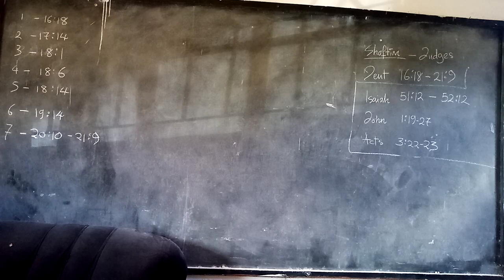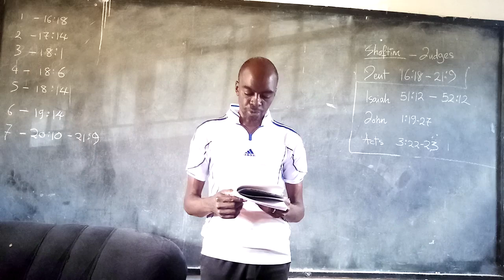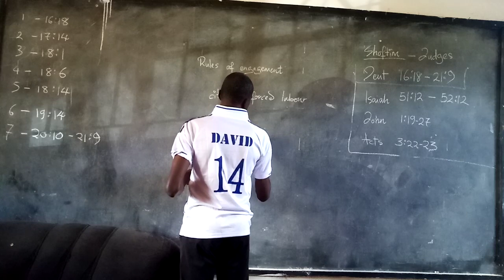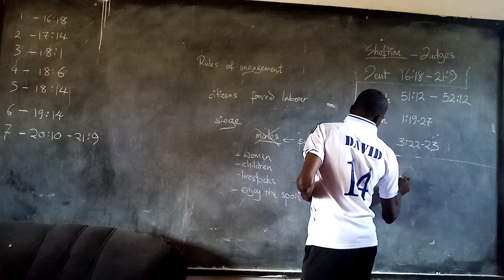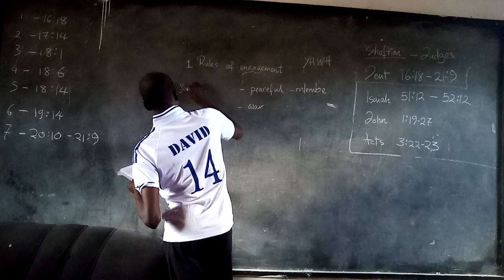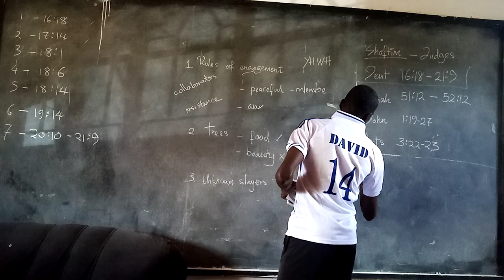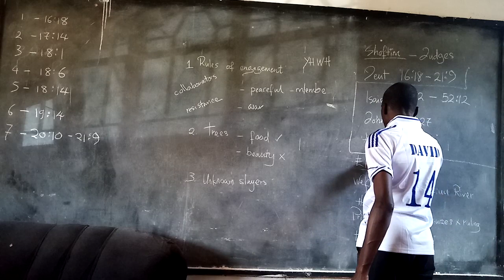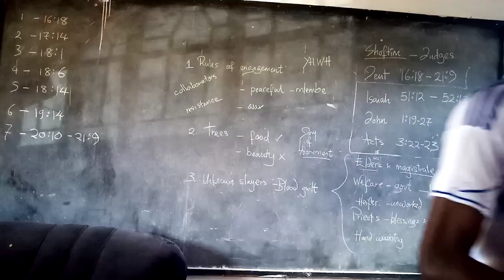Shoftim Day 7 of 7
1. Rules of War
2. Collaborators
3. Resisters
4. Trees for food and for beauty
5. Unknown Slayer